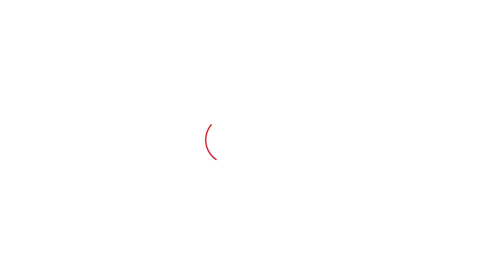Sakshi Malik से मिलने के बाद क्या बोली Priyanka Gandhi? | Haryana Tak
Sakshi Malik से मिलने के बाद क्या बोली Priyanka Gandhi?